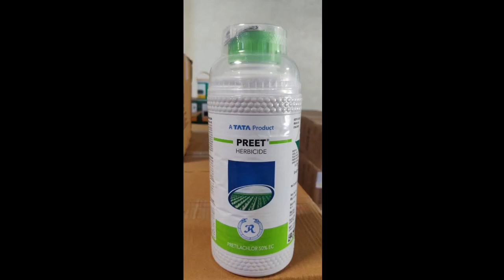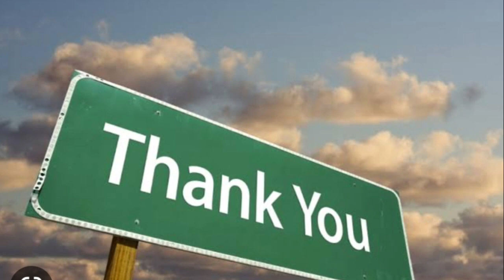Preet Herbicide Tata Rallies Pretilachlor 50% EC